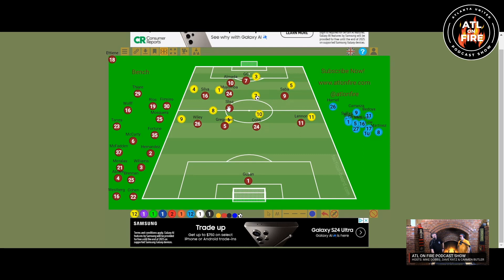Tactical Board Analysis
We don't know much about the MLS, we know a good bit about Atlanta United, and we know a lot about soccer, but we'll talk about it all. The podcast format brings in guests who talk about their passion for Atlanta United, and why they got onboard.

ATL ON FIRE, a talk show for fans of Atlanta United. Lack of knowledge meets the soccer pitch as these half educated hosts discuss all the happenings with Atlanta United FC. Soccer in Atlanta is roudy and proud, and this fireside chat should make you laugh while hearing some updates and foolish conversations about the club.